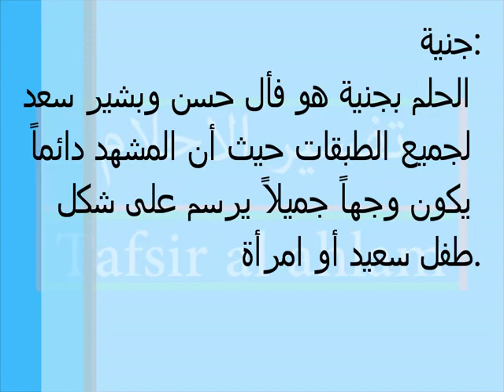جنية Tafsir al ahlam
تفسير,
ابن سيرين,
تفسير احلام ابن سيرين,
تفسير حلم,
تفسير الاحلام للامام الصادق,
مفسر الاحلام,